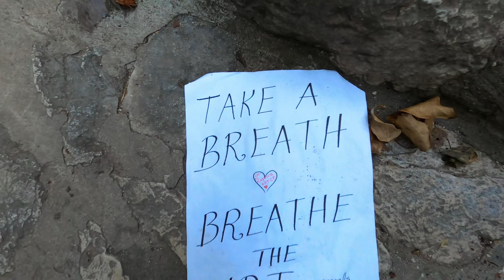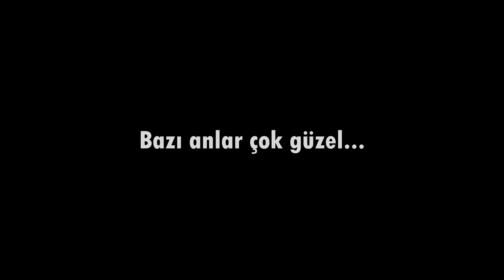MONTENEGRO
Karadağda Bir hafta / Ağustos 2023 /